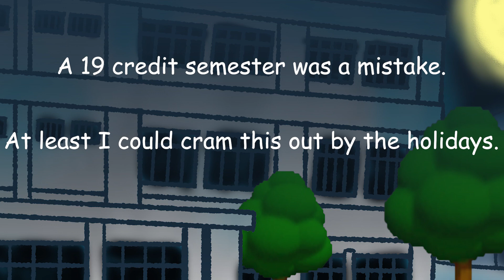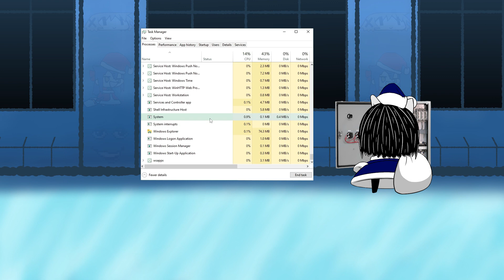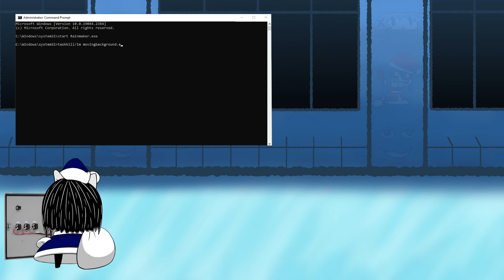Nyaadoru 2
Nyaadoru 2 is the sequel you've all been waiting for!

I've experienced burn out and just a general dread to be productive in any sense. School kinda does that if you take too many credits. I wasn't going to make this video this year but I needed something to get me back on my feet. I hope it's better than the first one.

You do not recognize the bodies behind the window.

Lyrics:

A wise man once said: "fuck where did I put my keys?"

Song used is "Alterna Mission 8" from Splatoon 3
or
Song that goes Bang Bang Bing